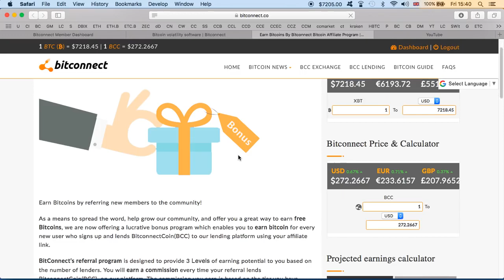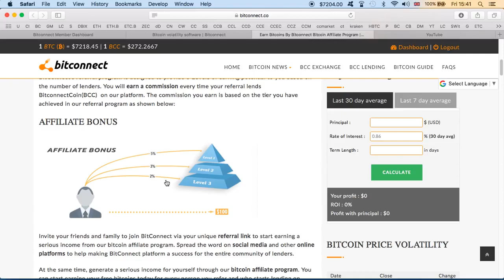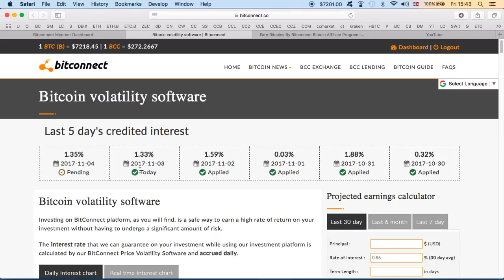BitConnect changed the Affiliate Program | Good or Bad | Now only 5% on Level 1 | by tplusd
I Giveaway $50 Worth Of BCC Everyday To My Bitconnect Team (On Bitconnect Videos!) Join Bitconnect Here -

Join Bitconnect here and take your chance! BitConnect has changed the Affiliate Program | Good or Bad ??? | 7% to 5% on Level 1 | Now only 3 Level.

JOIN @ Tutorials @ Get Crypto Certified @ Craig LIVE @

Bitconnect has changed it's referral commission payout to 5% level 1, 3$ level 2, and 2% level 3. Bitconnect Bitcoin Cryptocurren.